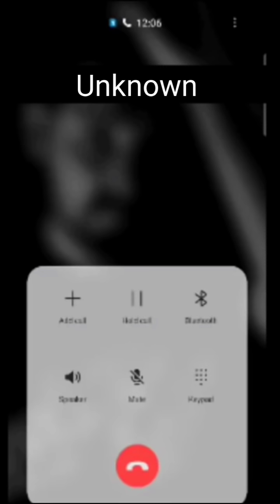Unknown Call | Past 1Ep Call Conversation